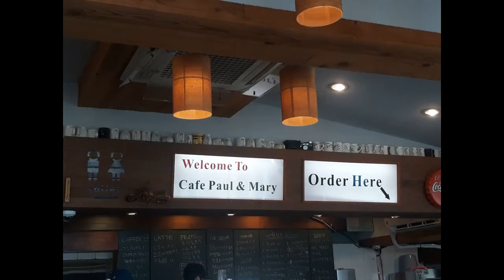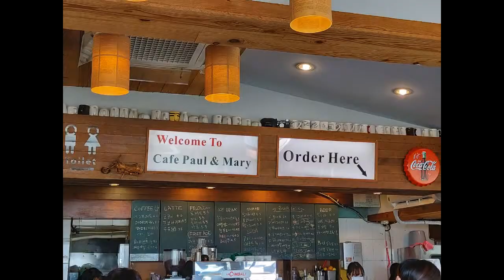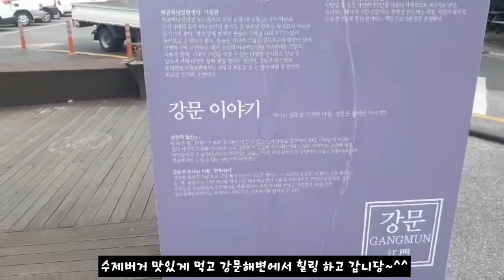강릉 수제버거 맛집 폴엔메리 강문점 모짜렐라 치즈가 넘쳐요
주소: 강원도 강릉시 강문동 창해로350번길 33
강문해변에 있어요~